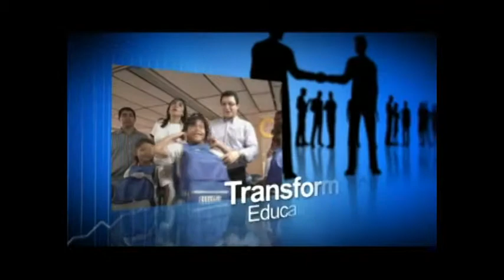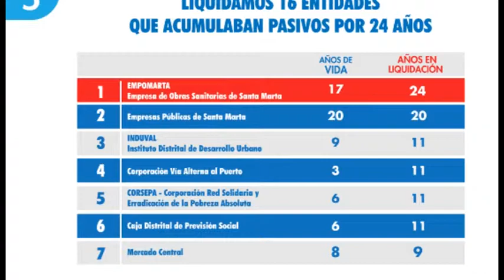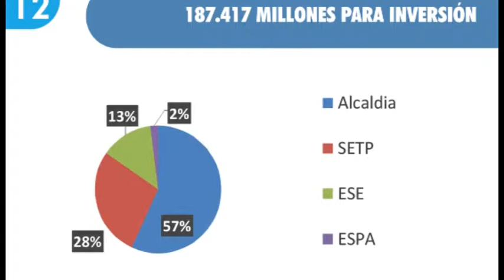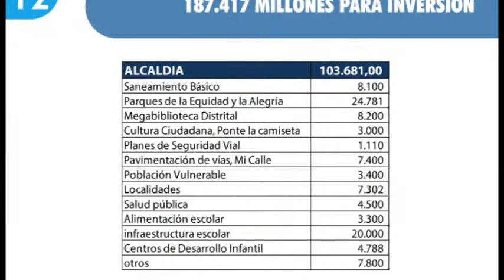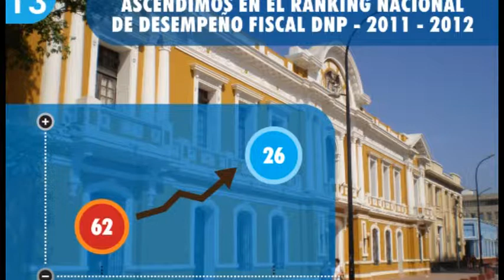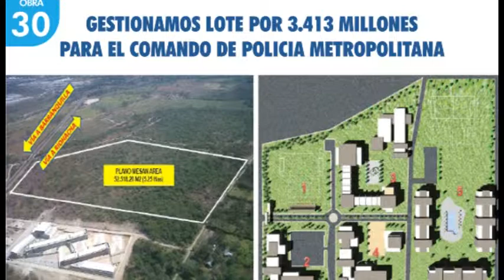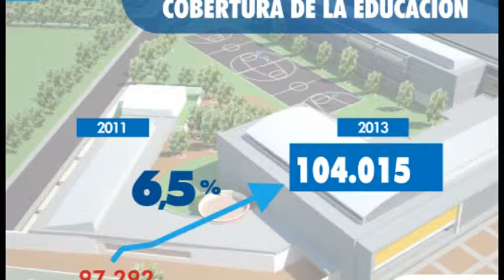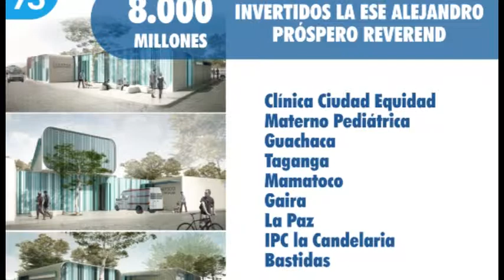GESTION DEL ALCALDE CARLOS CAICEDO